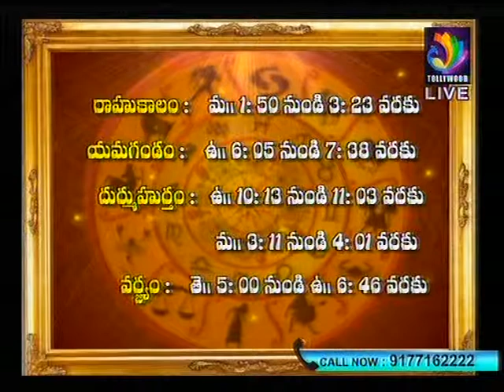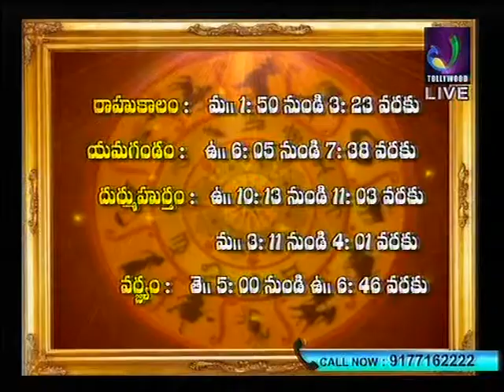TARABALAM 10APR2014 P1 BY SRI PRADEEP JOSHI DAILY TELUGU ASTROLOGY PROGRAM AT TOLLYWOOD CHANNEL TOLL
TARABALAM 10APR2014 P1 BY SRI PRADEEP JOSHI DAILY TELUGU ASTROLOGY PROGRAM AT TOLLYWOOD CHANNEL
Film astrology ,bussiness astrology,vaastu,industrail astrology,kalasap yoga dosh,vivah yog,politics,BJP,nARENDRA MODI,TELUGU DESHAM PARTY,TELANGANA RASHTRA SAMITHI.